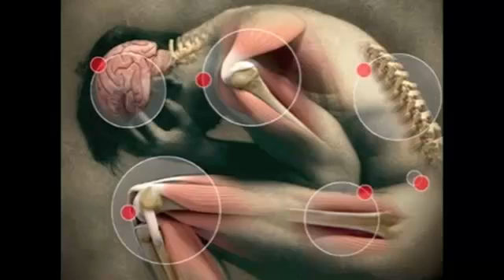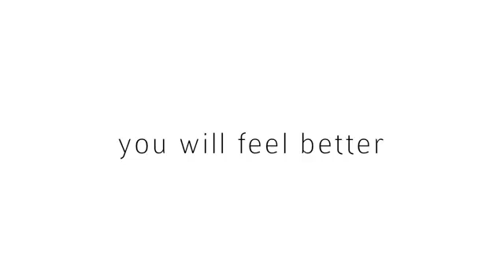Zeolite Pure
Zeolites are natural volcanic minerals that are mined in certain parts of the world. When volcanoes erupt, molten lava and thick ash pour out. Because many volcanoes are located on an island or near an ocean, this lava and ash often flows into the sea. Thanks to a chemical reaction between the ash from the volcano and the salt from the sea, amazing minerals like zeolites are formed in the hardened lava over the course of thousands of years.
Check out what Zeolite products we have for sale at: Regal Supplements